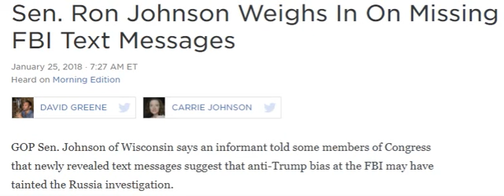Dumb Ron Johnson Rant conspiracy theories FBI